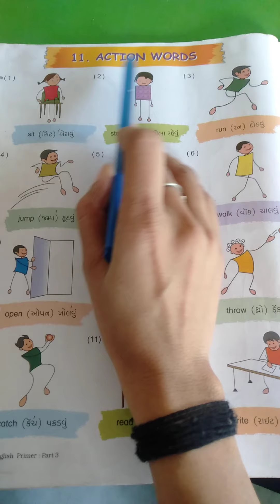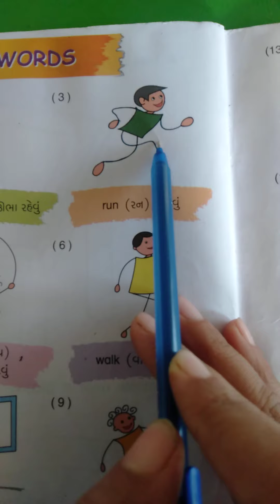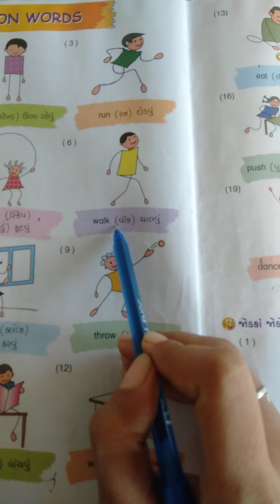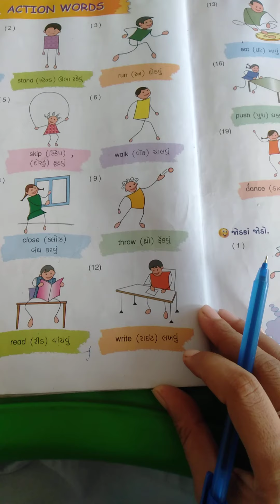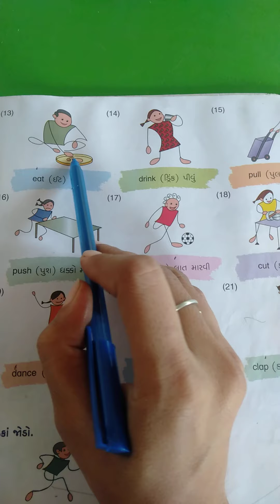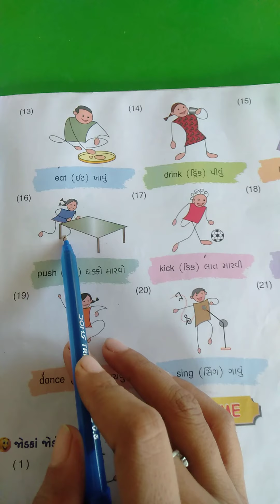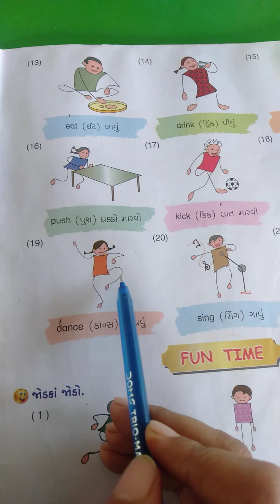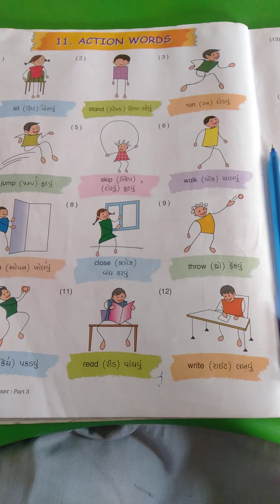std 3 eng che 11 part 1